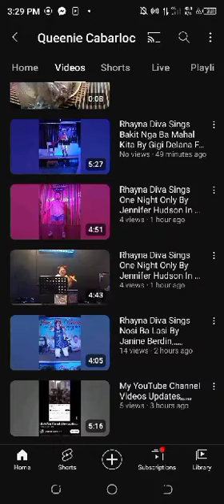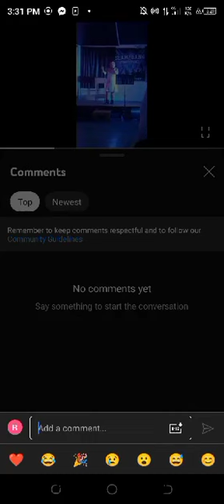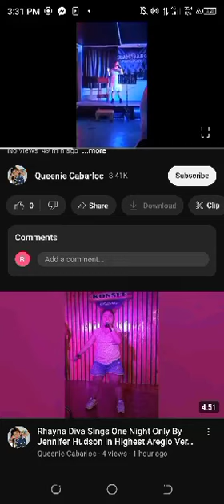My YouTube Channel Videos Updates,,,,,,